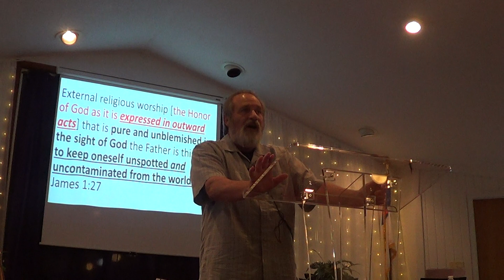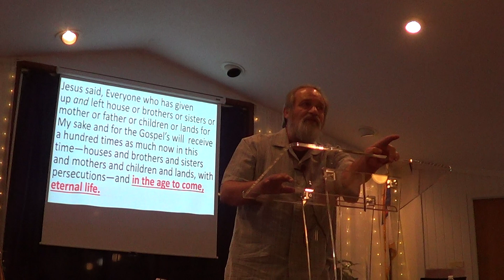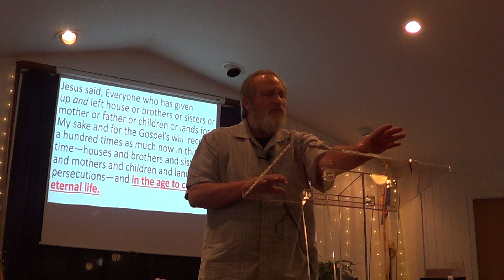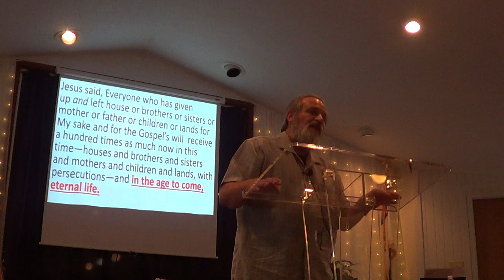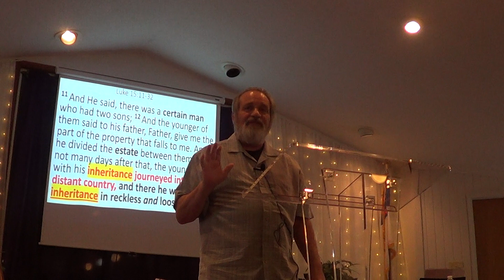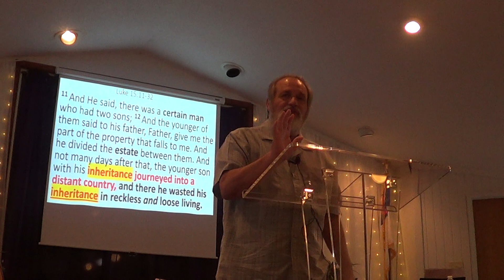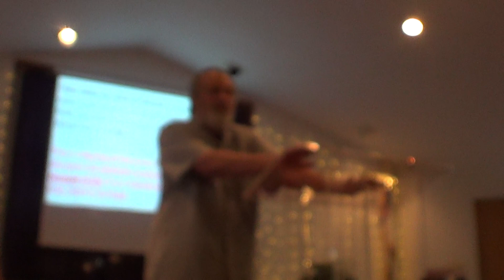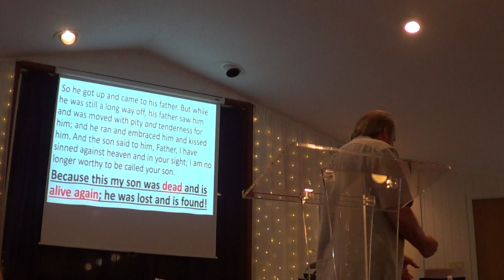Returning to the Lord after Backsliding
External religious worship [the Honor of God as it is expressed in outward acts] that is pure and unblemished in the sight of God the Father is this: … to keep oneself unspotted and uncontaminated from the world. James 1:27
But if you are led by the Spirit, you are not under the law. Now the works of the flesh are manifest which are these, fornication, uncleanness, lasciviousness (habitual inclination to unrestrained sexual behavior), idolatry, witchcraft, hatred, strife, jealousy, wrath, rivalries, divisions, sects, envying, drunkenness, reveling, and such things like these of the which I told you before, that they who do such things shall not inherit the kingdom of God.” Rom 6:14
And as He was setting out on His journey, a man ran up and knelt before Him and asked Him what must I do to inherit eternal life in the Kingdom of God.  And He said to him, Why do you ask Me about the perfectly and essentially good? There is only One Who is good [perfectly and essentially]—God alone. If you would inherit eternal Life, you must continually keep the commandments. Do not kill, do not commit adultery, do not steal, do not tell lies, do not be dishonest, honor your father and mother. Mathew and Mark parable of rich man.